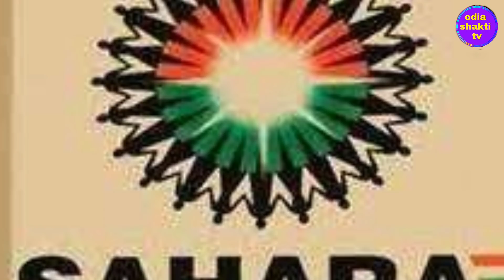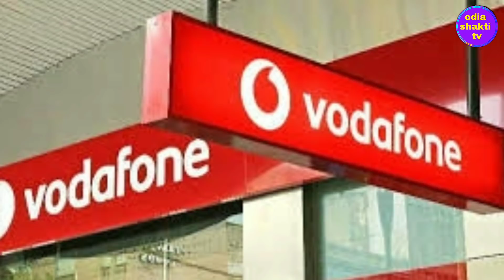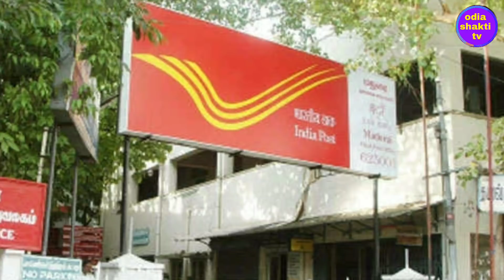15 ଫେବୃଆରୀ 2020 ଠାରୁ ଓଡ଼ିଶାରେ ଲାଗିଲା ଏହି 9ଟି ନୁଆଁ ନିୟମ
15 ଫେବୃଆରୀ 2020 ଠାରୁ ଓଡ଼ିଶାରେ ଲାଗିଲା ଏହି 9ଟି ନୁଆଁ ନିୟମ